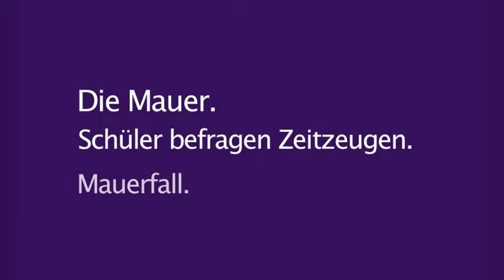Die Mauer - Mauerfall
Anlässlich der von der Bürgerstiftung Isernhagen und der Heinrich-Heller-Schule organisierten Ausstellung "DIE MAUER - Eine Grenze durch Deutschland" wurde in Zusammenarbeit mit der Medienzentrale Altwarmbüchen ein Medienprojekt entwickelt, das Schülern spannendes Hintergrundwissen rund um die Mauer vermittelt.